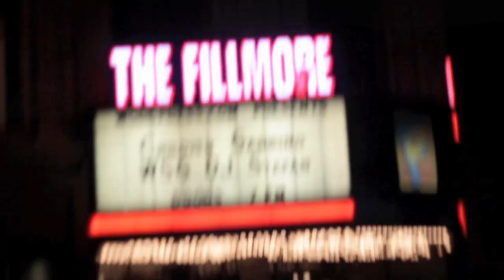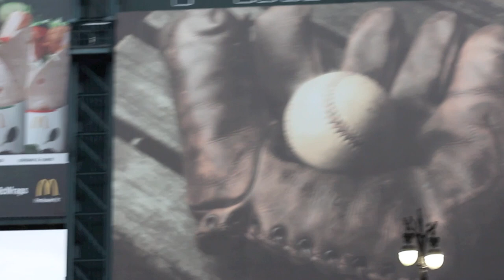8 Mile Mac - (Promo) | Shot By Knasty officaldisstv